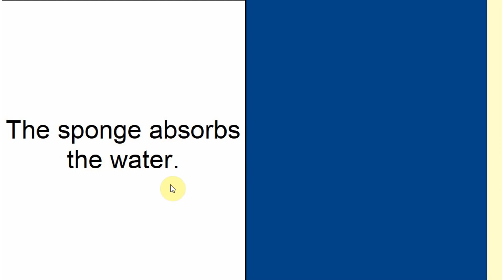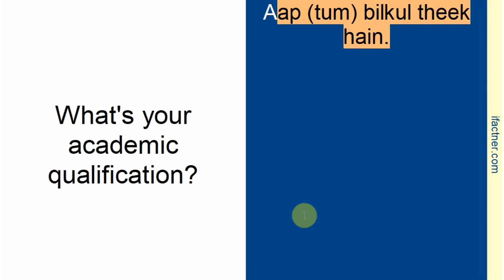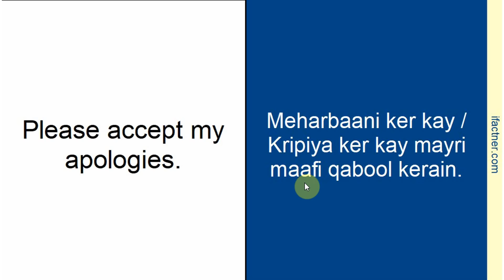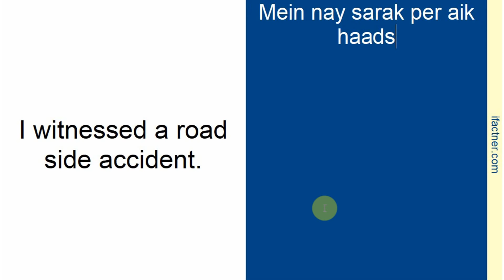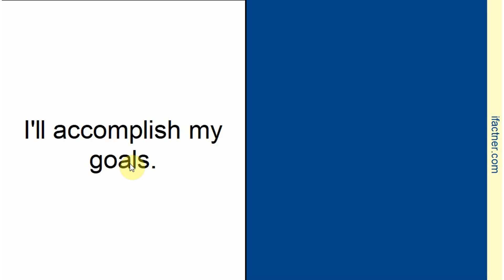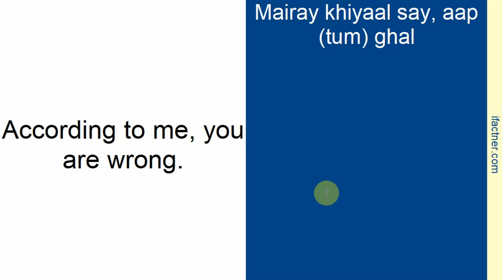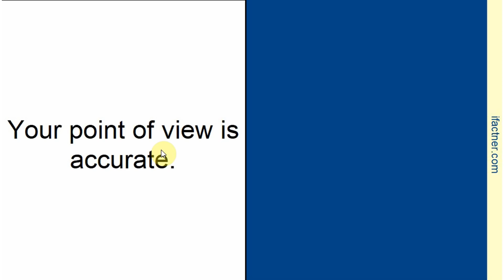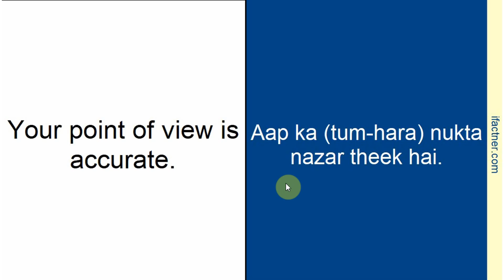Learn Urdu for beginners | learn Hindi through English | part 2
Learn to speak in Urdu from English for beginners and learn to do conversation in Hindi through English language confidently and fluently with part 2 of Learn Urdu for beginners and learn Hindi through English course.

Learn the meaning of Urdu vocabulary words, Hindi vocabulary words and learn to speak Urdu and Hindi by translating the common English vocabulary words and English phrases into Hindi and Urdu language.

Thank you for learning Urdu speaking lesson.2 through English for beginners and Learn Hindi speaking in English with ifactner.

For the full course playlist of Learn Urdu and Hindi speaking through English Learn English, Urdu , Hindi speaking, reading, writing and listening with MA English.